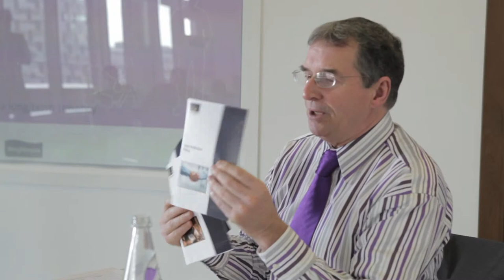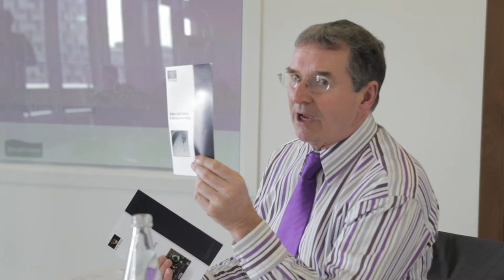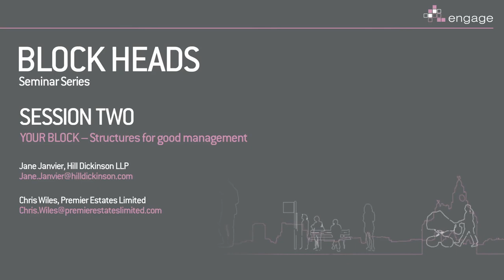Blockheads Seminar Series: Seminar 2 | Part 5 (RICS Code of Practice) 3 of 3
Filmed on Saturday 15th, March 2014, at Hill Dickinson Liverpool

SESSION TWO: Structures for good management

Speakers:

Jane Janvier, Hill Dickinson LLP

Chris Wiles, Premier Estates Limited

Engage Liverpool
Premier Estates

Oval
Brabners
Hill Dickinson
Weightmans